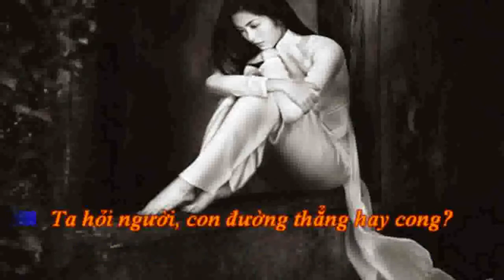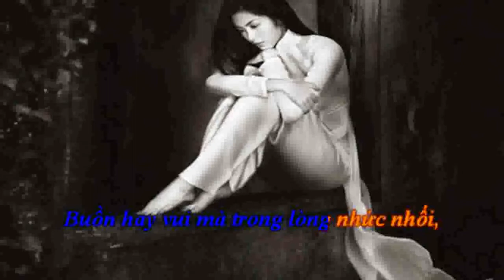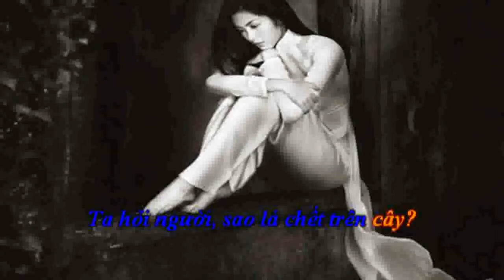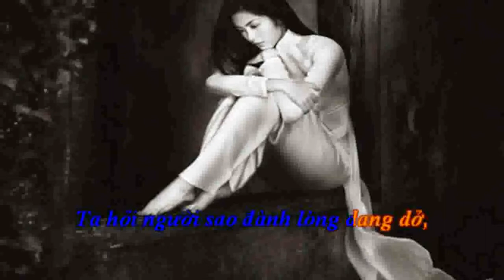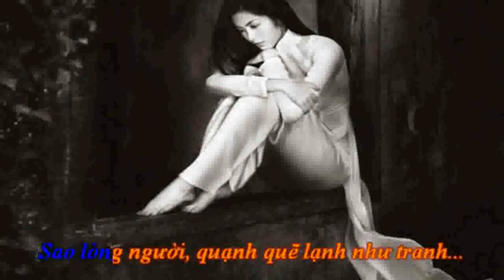TA HỎI NGƯỜI (Karaoke) - Nhạc: Mai Hoài Thu - Thơ: DạLan Hoàng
* Ca khúc TA HỎI NGƯỜI (Karaoke)
*  Mai Hoài Thu phổ thơ DạLan Hoàng
* Hòa âm: Quang Ngọc - Thực hiện video: DạLan Hoàng